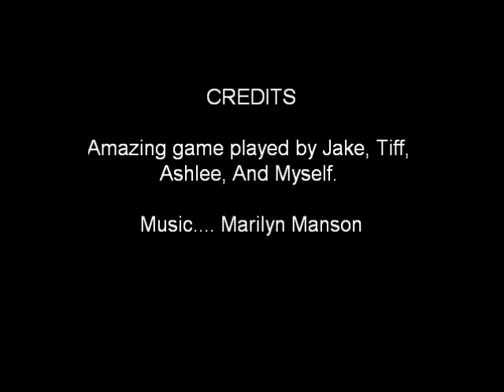Just STFU And Watch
Jake, Tiff, Ashlee and i playing 9-8 ball